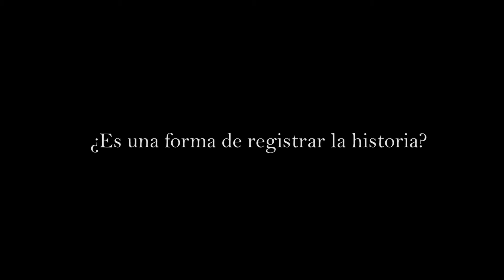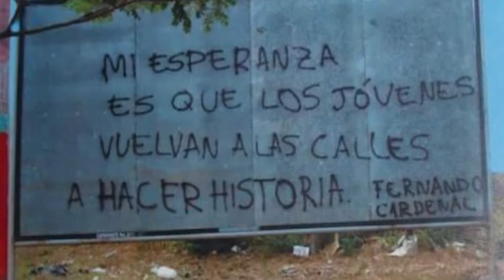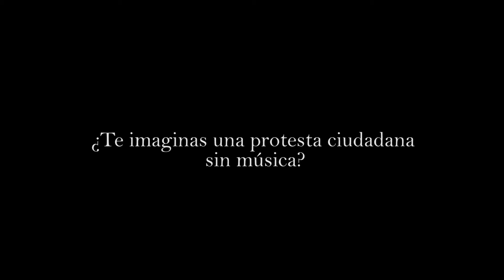Marlene Álvarez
Marlene Álvarez, siente que la vida le está dando una nueva oportunidad de aportar un granito de arena, pero también está convencida que es el momento de entregar la estafeta a las nuevas generaciones.